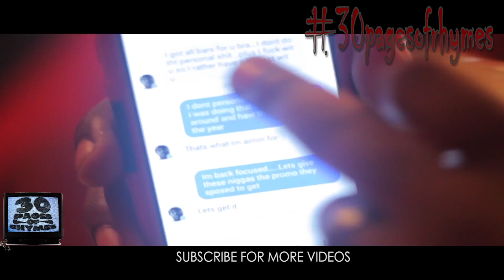Artillery on the BigBra Streetz battle: "My third was way better than his!"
In this segment of the Cain Denim and Artillery Da God interview Artillery talks about the controversial ending to his battle with BigBra Streetz.